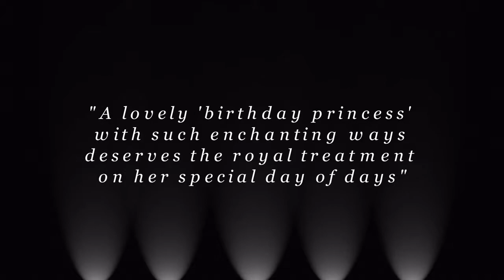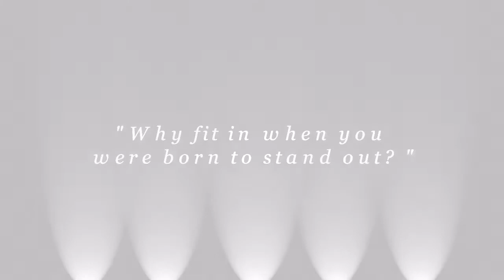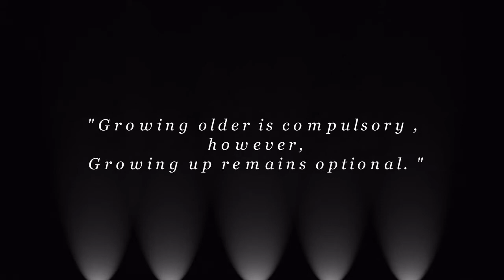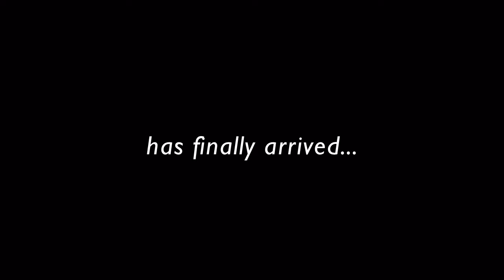Daniela @18 AVP (From Infancy to Adulthood )